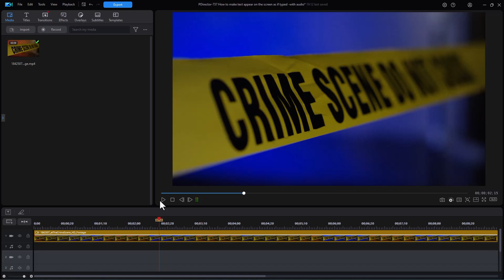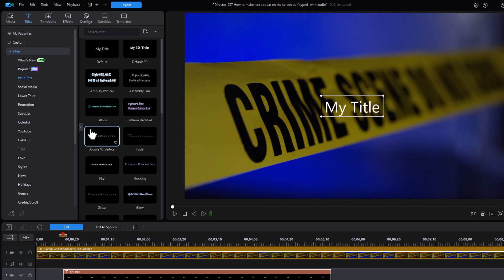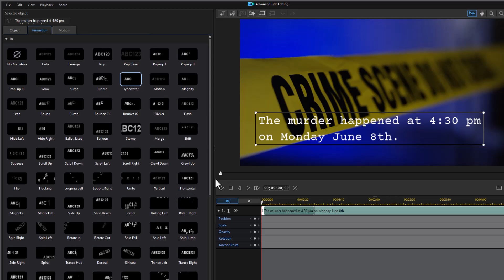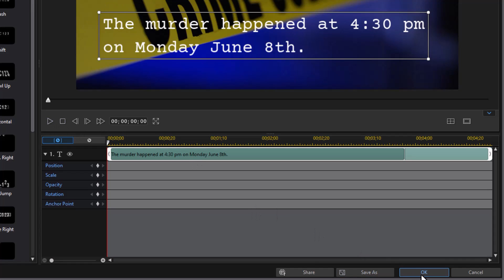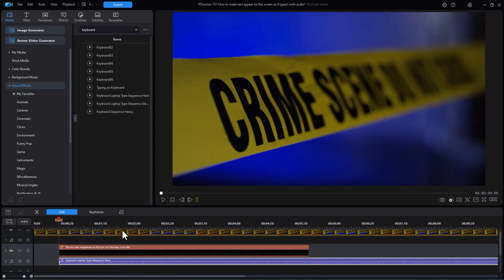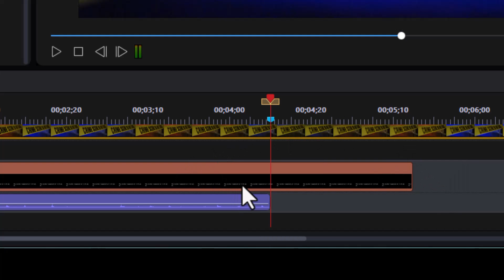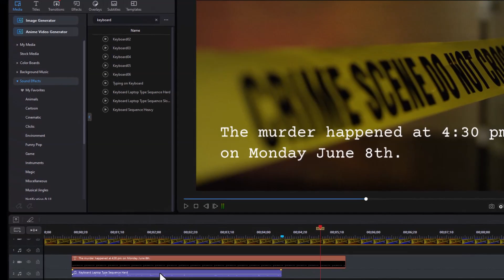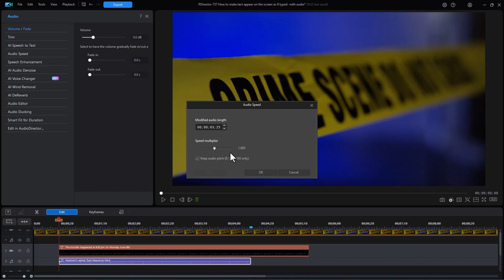Make a title appear on the screen as if typed with a typewriter - with audio - in PowerDirector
You can use a few simple tools in PowerDirector to make it look like a title was typed on the screen as might happen with a typewriter. You can use the audio from some keyboard sound effects inside of PD365 or you can use some free sounds that replicate a truly old-fashioned typewriter that are available on the internet. We show you the basic process in this tutorial.